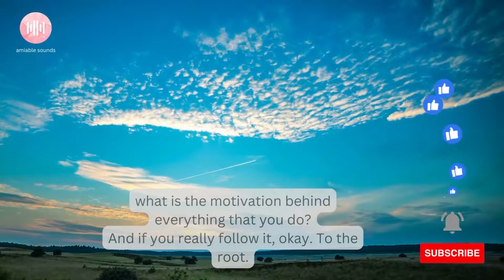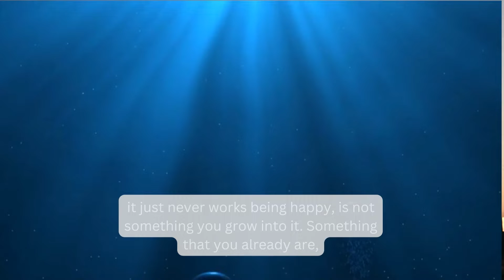How to be happy all the time| Best motivational speech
Video created using
Background music
Video from videezy